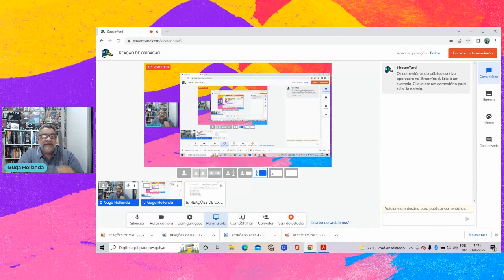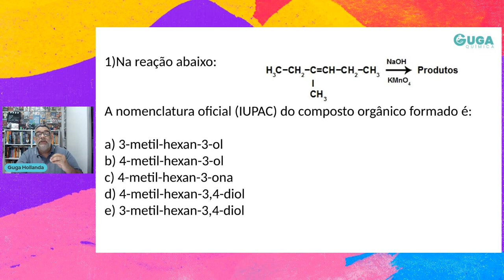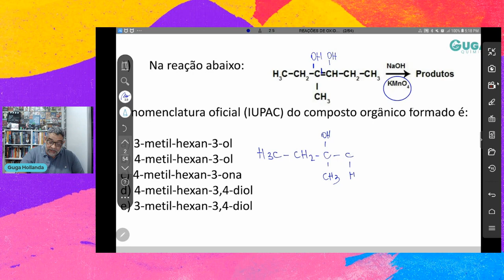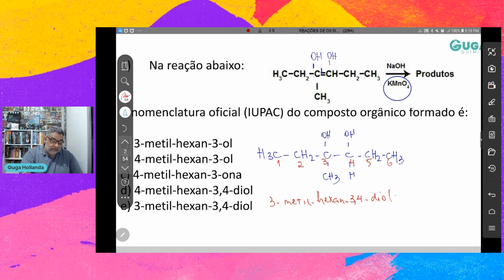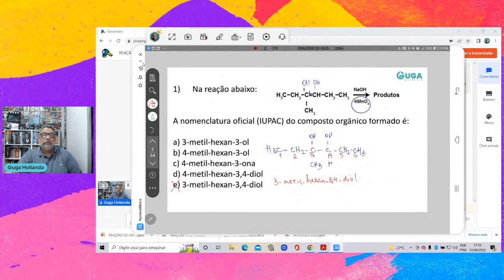REAÇÃO DE OXIDAÇÃO QUESTÃO 01